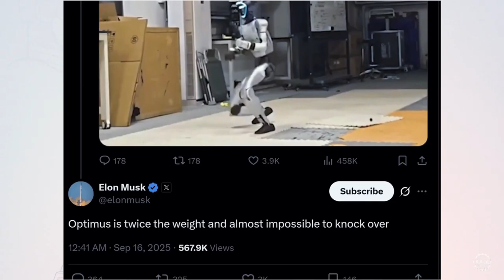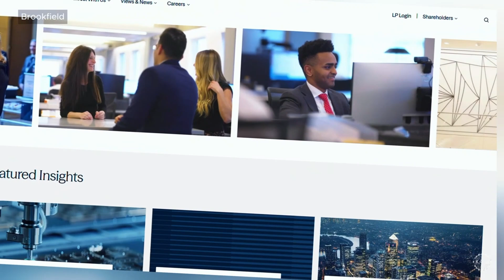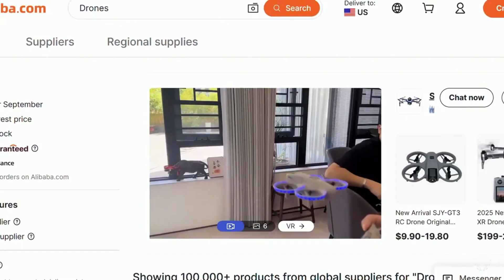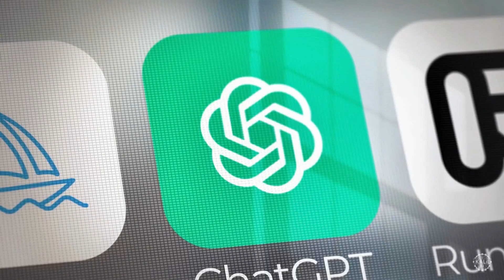Elon Musk Didn’t See THIS Coming — Chinese Robot Breaks All Limits!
ElonMusk TeslaOptimus ChineseRobot humanoidrobot A new Chinese humanoid robot has taken the world by surprise — and even Elon Musk seems impressed!
In this video, we dive deep into the latest breakthrough in robotics from China, comparing it head-to-head with Tesla's Optimus. Is this the beginning of the end for Tesla’s dominance in humanoid AI? Watch till the end to see how this robot is changing the game and what it means for the future of technology and artificial intelligence.

🔍 What you’ll learn in this video:

Specs & features of the new Chinese humanoid robot

How it compares to Tesla Optimus

Elon Musk's reaction

What this means for the future of robotics

💬 What do YOU think? Can Tesla keep up with this new competition?